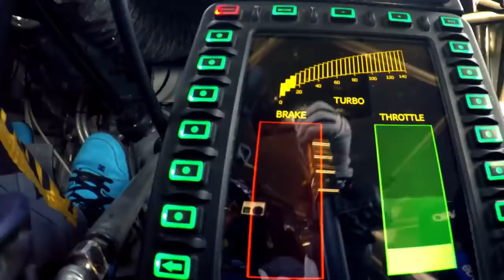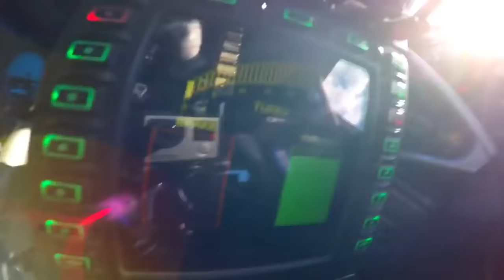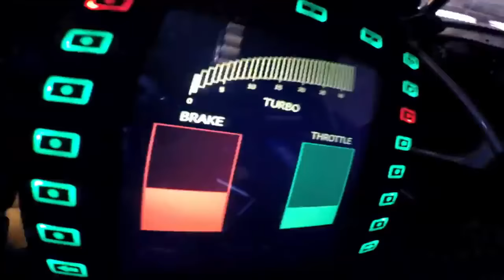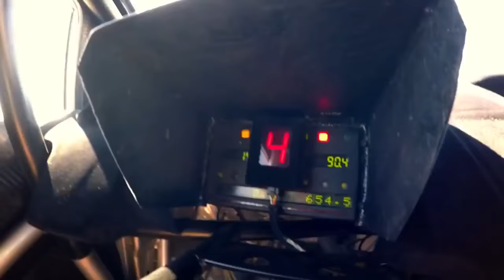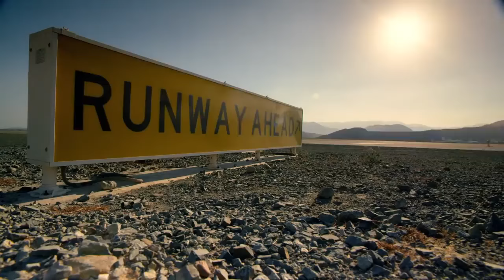THIS VIDEO LAW AND INTERNATIONAL IN DUBAI POLICE CARS VS RACER THIS TIME